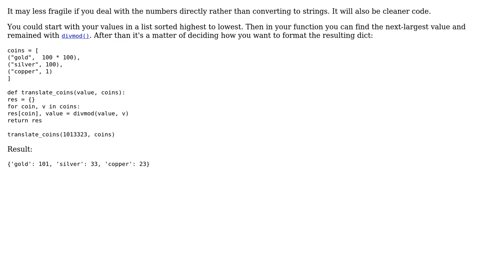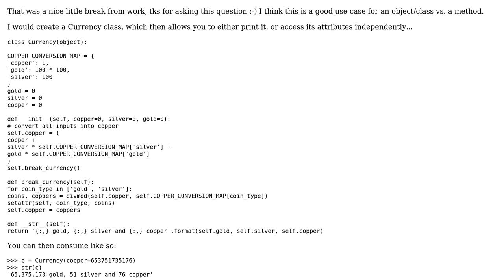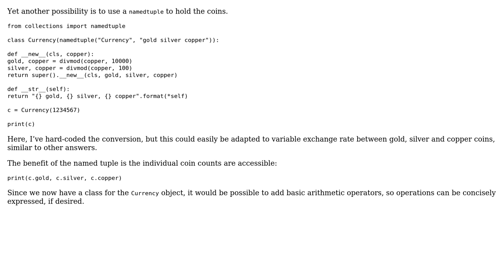Code Review: Split coins into combinations of different denominations (3 Solutions!!)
Code Review: Split coins into combinations of different denominations

With thanks & praise to God, and with thanks to the many people who have made this project possible! | Content (except music & images) licensed under CC BY-SA | Music | Images & others | With thanks to user Saelyth user Mark M user Fred user AJNeufeld user 200_success and the Stack Exchange Network Trademarks are property of their respective owners. You are responsible for your own actions.